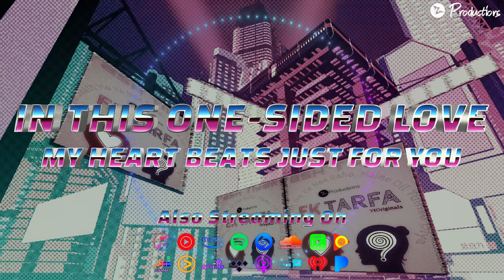Ek Tarfa - The Unrequited Tale Continues | Yash Tiwari | Himanshu Katara | YtOriginals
Ek Tarfa: The Unrequited Tale Continues
An Original By Yash Tiwari!

Composition and Vocals by : Yash Tiwari
Music Production : Himanshu Katara

*All Music Copyrights to YtProductions*